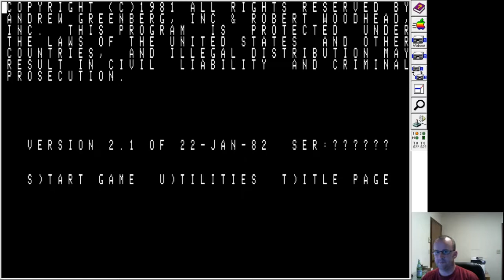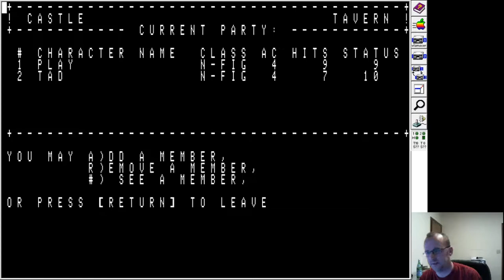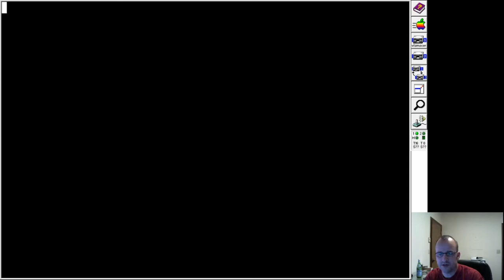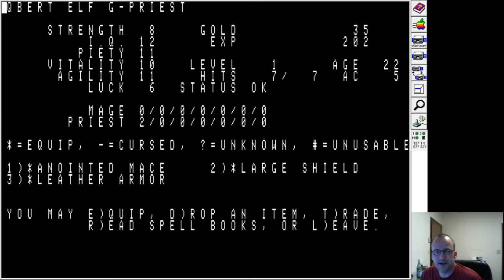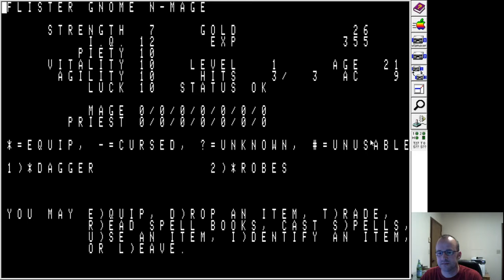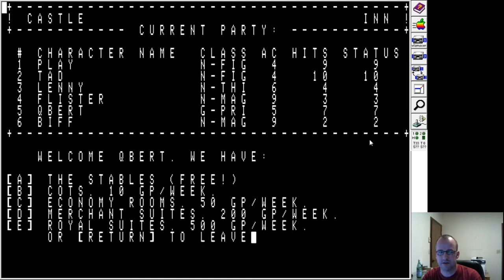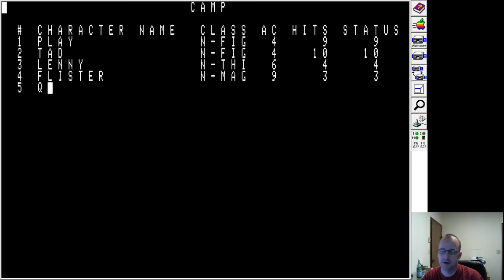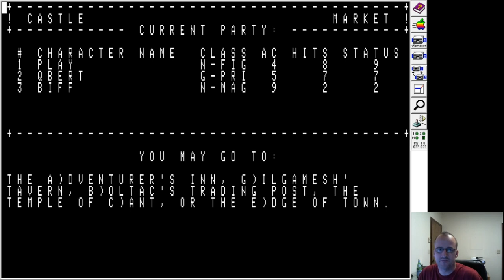Old School Hard Core Wizardry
Playing a quick run through of Wizardry - Proving Grounds of the Mad Overlord. The original Apple IIe version on an emulator. This feed primarily was to test twitch, but also appropriate to start with an old school game that helped define the genre.